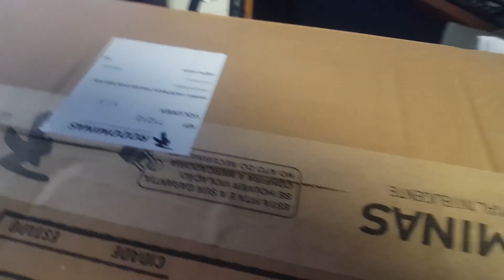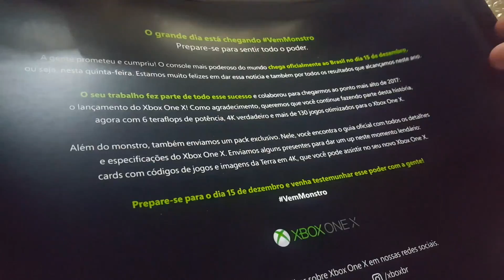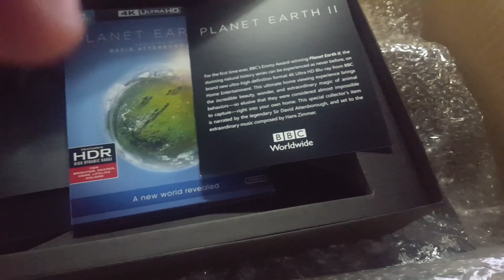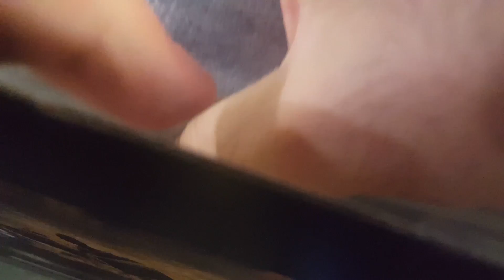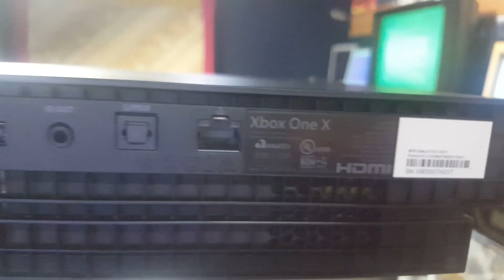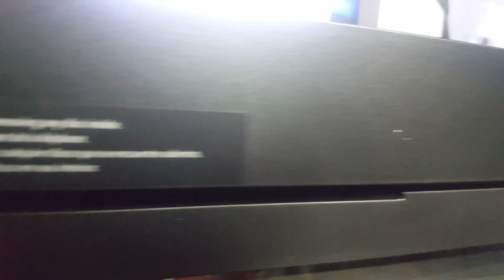Ganhamos uma CAIXA da MICROSOFT! O que será que tem dentro? :-)